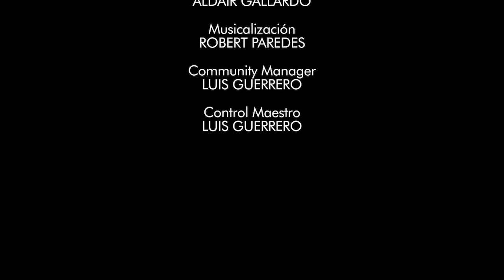Canal HN: Papa, 23 de Agosto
Canal HN
Papa, 23 de Agosto